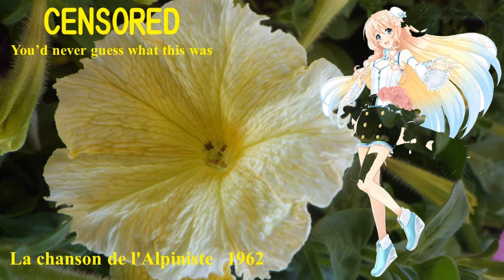【Haruno Sora】山男の歌 1962；The song of the Alpinist 1962【Vocaloid 5】桜乃そら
La chanson de l'Alpiniste
The song of the Alpinist
山男の歌 1962
Lyricist: Jonbou Nobuo ；神保信雄
Composer: Anon.；　不詳；軍歌「巡航節」（じゅんこうぶし）江田島 海軍兵学校

Singer: Haruno Sora; Vocaloid 5; 桜乃そら
Vocaloid Editor： -P
Arranger: Utagoe-P

１．
Musume-san yoku kike yo, yakaotoko nya horesu-na yo
Yama de fukare rya yo wakagoke-san da yo

２．
Musume-san yoku kike yo, yamtotoko no koubutu wa yo
Yama no tayori to yo kahangou no meshi da yo

３．
Yamaotoko yoku kike yo musume-san nya horesu-na yo
Musume-gokoro wa yo yama no tenki yo

４．
Yamaotoko doushi no kokoroiki wa yo
Yama de kitaete yo tomo ni manabu yo

５．
Musume-san yoku kite yo, yamaotoko ni horeta-ra yo
Musuko-tachi dake wa yo, yama ni yaru-na yo

６．
Musume-san yoku kike yo, yamaotoko no kokoro wa yo
Yama de kitaeta yo otoko-iki dayo

１．
むすめさんよくきけよ　やまおとこにゃほーれーるなよ
やまでふかれりゃよーー　わかごけさんだよ

２．
むすめさんよくきけよ　やまおとこのこおぶーつわよ
やまのたよりとよ－－　はんご　のめしだよ

３．
やまおとこよくきけよ　むすめさんにゃほーれーるなよ
むすめごころわよーー　やーまのてんきよ

４．
やまおとこどおーしの　こーこーろーいーきーわーよ
やまできたえてよーー　とーもにまなぶよ

５．
むすめさんよくきけよ　やまおとこにほーれーたらよ
むすこたちだけわよーー　やーまにやるなよ

６．
むすめさんよくきけよ　やまおとこのこーこーろわよ
やまできたえたよーー　おーとこいきだよ

１．
娘さんよく聞けよ　山男にゃ惚れるなよ
山で吹かれりゃよ　若後家さんだよ

２．
娘さんよく聞けよ　山男の好物はよ
山の便りとよ　飯盒の飯だよ

３．
山男よく聞けよ　娘さんにゃ惚れるなよ
娘心はよ　山の天気よ

４．
山男同志の　心意気はよ
山できたえてよ　共に学ぶよ

５．
娘さんよく聞けよ　山男に惚れたらよ
むすこ達だけはよ　山にやるなよ

６．
娘さんよく聞けよ　山男の心はよ
山できたえたよ　男意気だよ